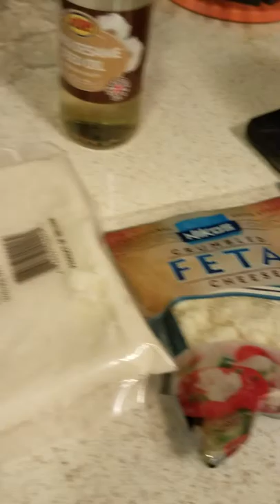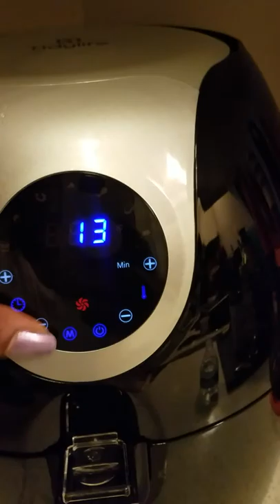Air Frying Using the Tidylife Air Fryer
A demonstration of how the fryer is used to fry cassava fritters, an African breakfast food